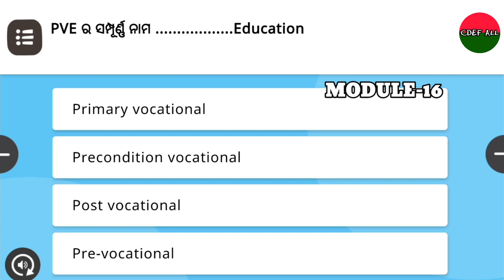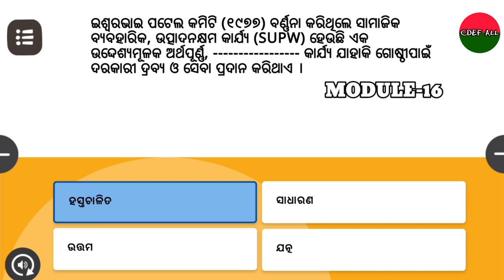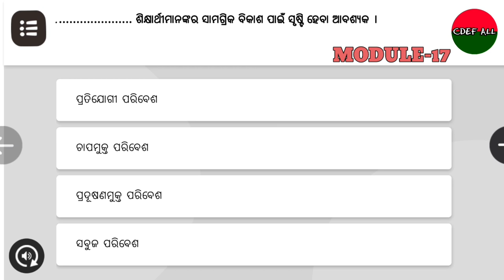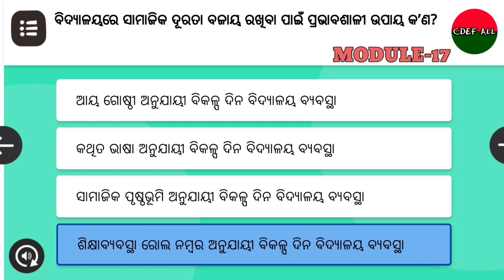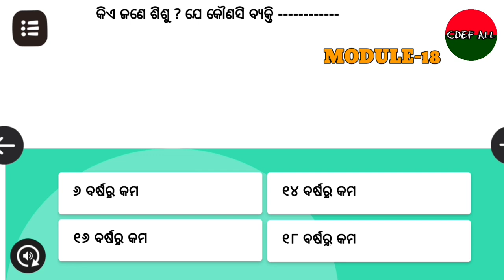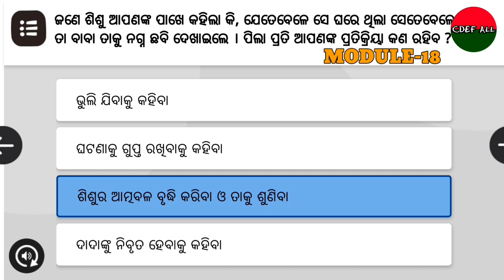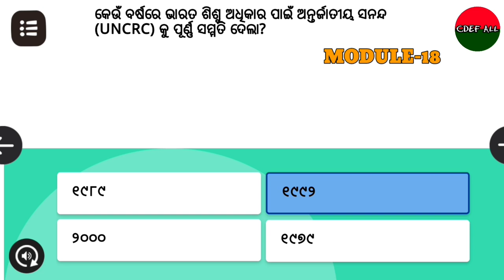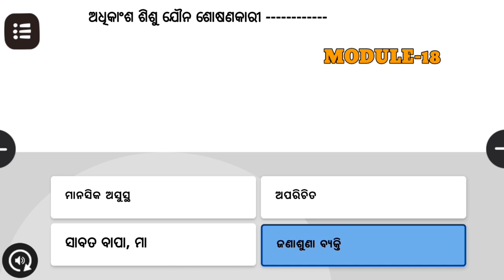Module 16 17 18 Correct Answers, Nishtha Training Module 16 17 18 Answer Key,